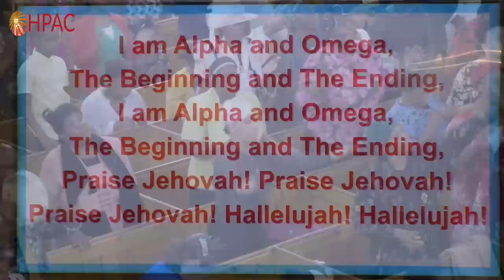HPAC - Praise Jehovah 🎵